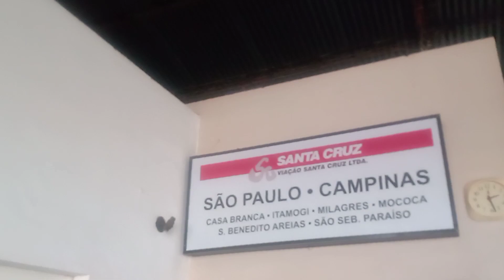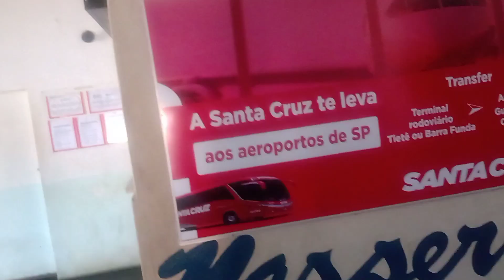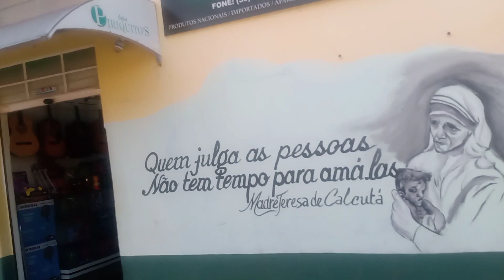RODOVIÁRIA MONTE SANTO DE MINAS MG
RODOVIÁRIA MONTE SANTO DE MINAS MG#rodoviaria